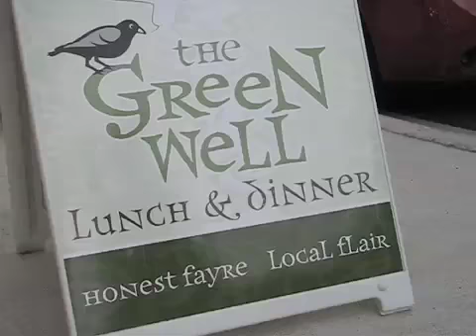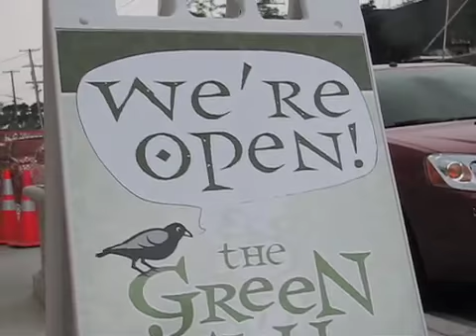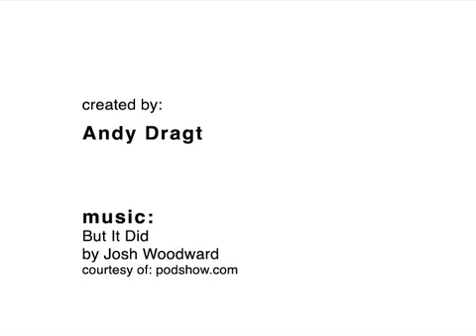The Green Well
The latest addition to the growing line up of fantastic eateries in the East Hills neighborhood of Grand Rapids, Michigan.